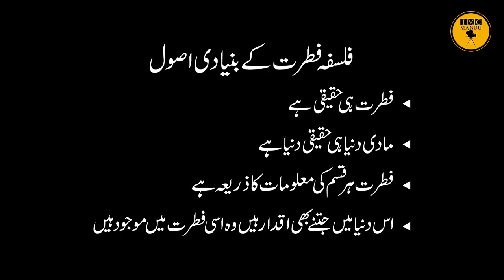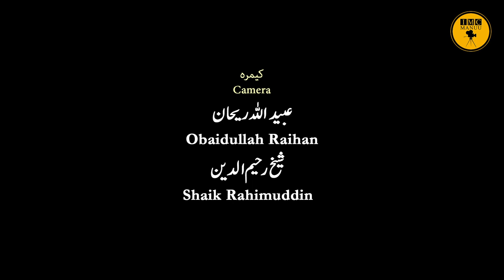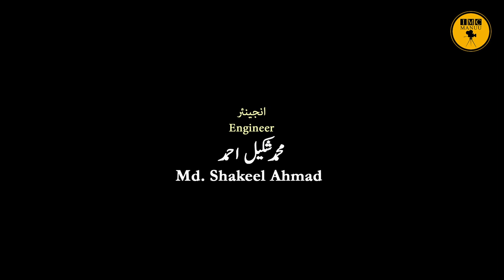Naturalism and it's Basic Principles | B. Ed. | 1st Year | IMC MANUU